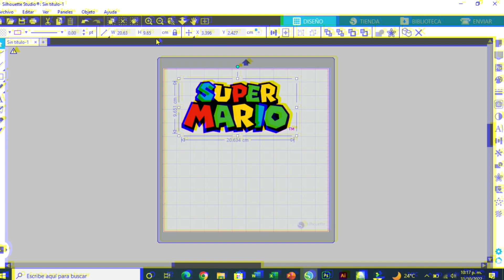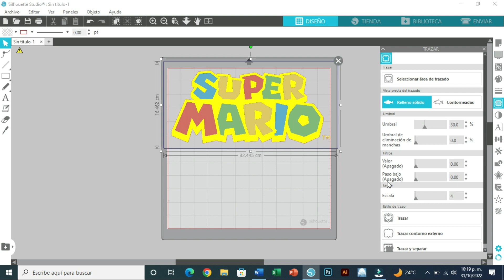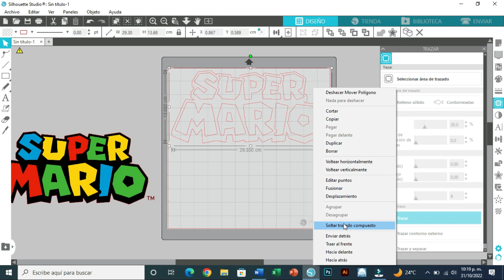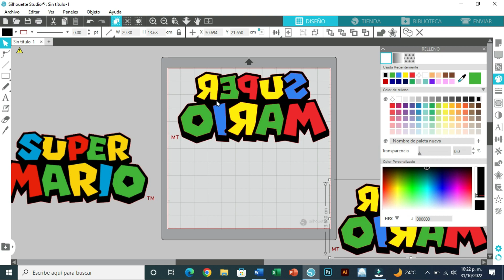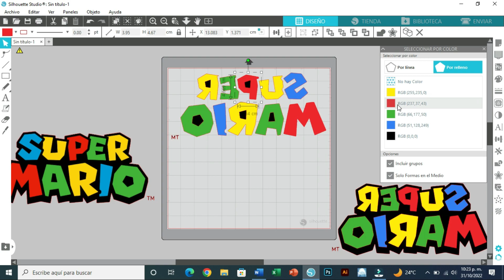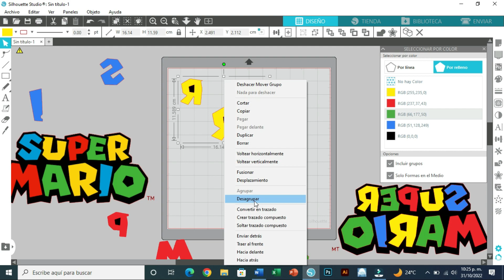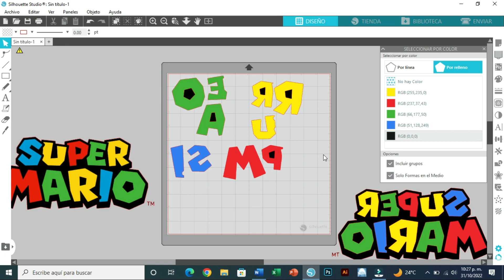COMO TRAZAR UNA IMAGEN POR COLORES EN SILHOUTTE STUDIO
en este video les mostrare como separar por color una imagen, para poder personalizar con vinil textil... ideal para trabajar con varios colores por capas

Dale clic al enlace y mira la lista de todos los productos e insumos que utilizo para los videos: